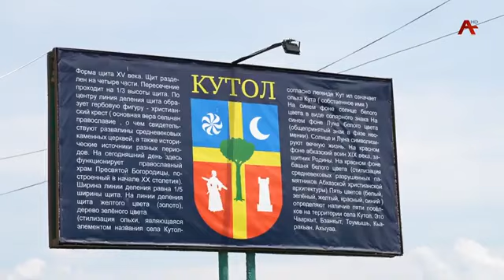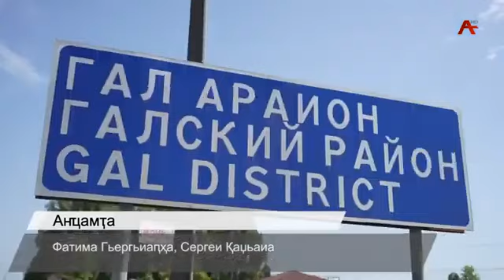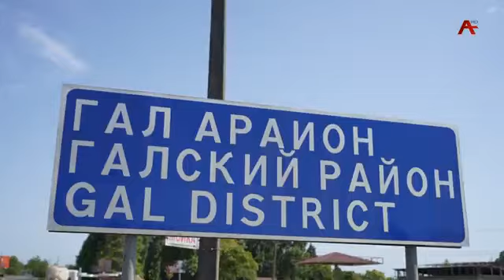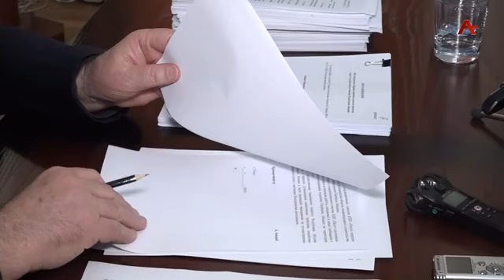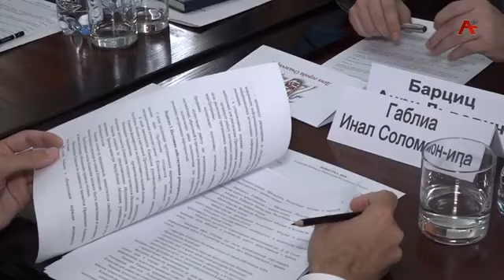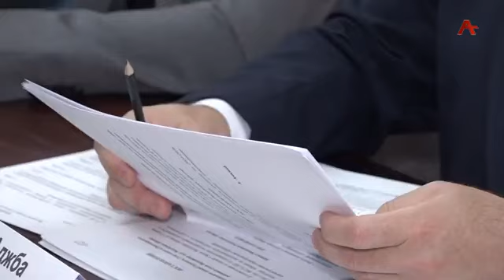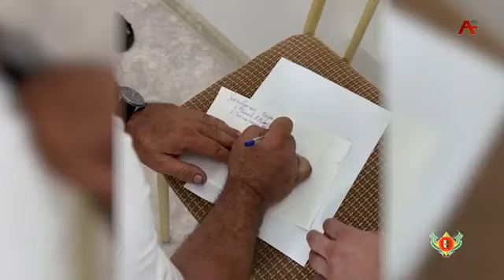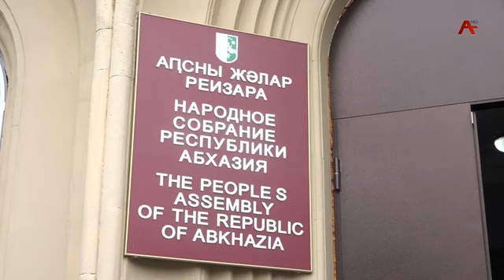Новости Абхазии 11.07.2024